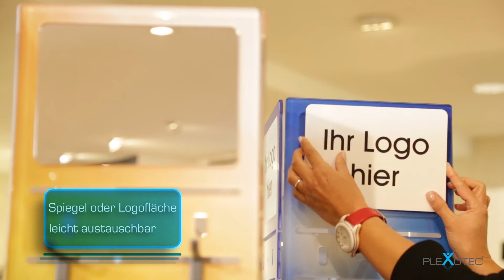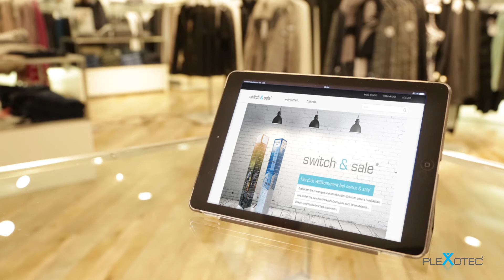Switch & Sale® by PleXotec GmbH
Diese neue Produktserie variabler Verkaufssäulen der PleXotec® GmbH wurde nach langjährigen Erfahrungswerten im eigenen Hause entwickelt, konstruiert und mit speziellen, individualisierbaren Modulen ausgestattet. Diese Drehsäulen-Displays sind als Single oder als Twin erhältlich, immer aber mit einer stabilen Metallunterkonstruktion.

Alle weiteren Komponenten sind flexibel! Also ein Display-Grundelement für unterschiedlichste Produkte, vielfache Werbeaktionen oder wechselnde Saisonpräsentationen! Formgebung und Individualisierung in Dekor oder Farbe sind frei wählbar und am Point of Sale direkt wechselbar. Auf aufwendiges Werkzeug kann komplett verzichtet werden und die Grundsäule muss nicht ersetzt werden.

Für die flexible Bestückung dieser Produktserie steht ein umfassendes Sortiment an passendem Zubehör zur Verfügung und sorgt für schnellen Artikelwechsel am POS und direkter Verkaufspräsentation beim Kunden. Egal ob Aktionsprodukte oder saisonale Artikel, alles kann schnell und vor Ort ausgetauscht werden.